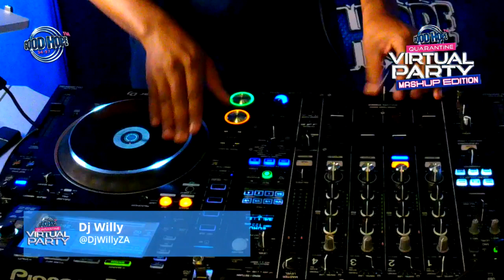GHFMVirtualParty Quaranstream with DJ Willy